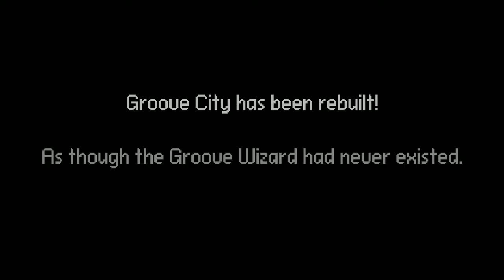Electronic Super Joy: Groove City Gameplay (PC HD)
Electronic Super Joy: Groove City pc gameplay (Video Game) (PS4/PS3/Xbox One/Xbox 360/PC)

Electronic Super Joy: Groove City: Gameplay Walkthrough - Part 1 (Video Game) (PS4/PS3/Xbox One/Xbox 360/PC) will include: beta, man,  (Video Game), gameplay,walkthrough, part 1, part, video, game, ps3, ps4, xbox one, xbox 360, pc, wiiu, ios, android, 3ds, trailer, final, clip, ending, boss, secret, guide, how, to, easter, egg, achievement, trophy, credits, finale, full, movie, soundtrack, free, roam, black, suit, beginning, intro, opening, scene, cutscene, all, suits, commentary, no, missions, hero, villian, super, first, ipad, 15, minutes, 1080p, hd, lets, play, tutorial, end, hidden.

Electronic Super Joy: Groove City Walkthrough Part 1,today
Electronic Super Joy: Groove City Walkthrough Part 1,this week
Electronic Super Joy: Groove City Walkthrough Part 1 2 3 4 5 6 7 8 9
Electronic Super Joy: Groove City Walkthrough Part 1 no commentary